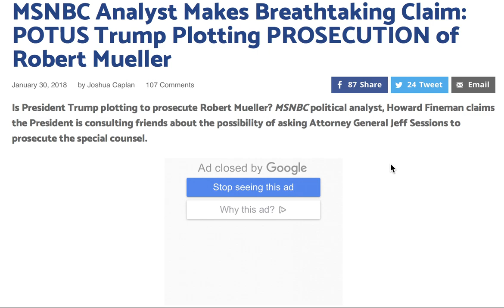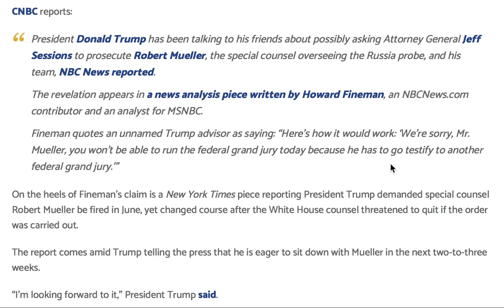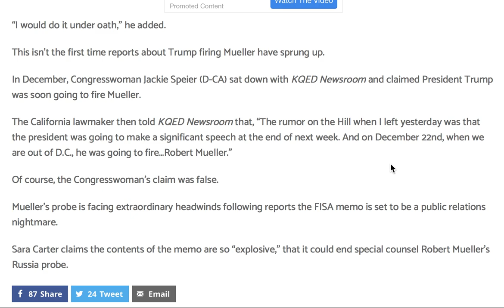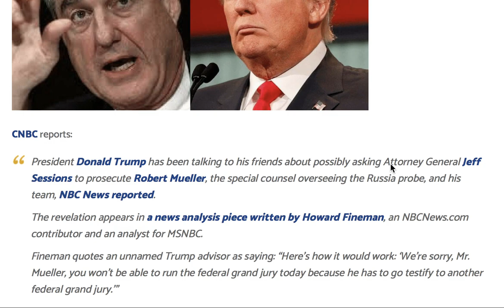MSNBC MAKES CLAIM POTUS TRUMP PLOTTING PROSECUTION OF ROBERT MUELLER!